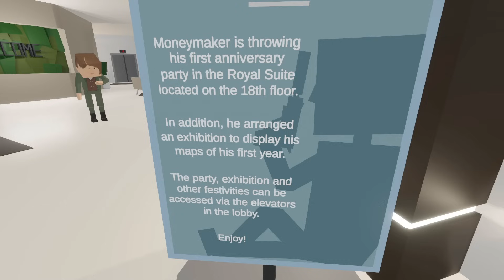I Was NOT Satisfied With Agent 47 in Paint The Town Red (PTTR Gameplay)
I Was NOT Satisfied With Agent 47 in Paint The Town Red Gameplay. Today Beautiful OB heads to a museam but bumps into Agent 47 in PTTR! However, I was not satisfied with meeting agent 47 in paint the town red!

About PTTR
Paint the Town Red is a chaotic first person melee combat game set in different locations and time periods. The voxel-based enemies can be punched, bashed, kicked, stabbed and sliced completely dynamically using almost anything that isn't nailed down.